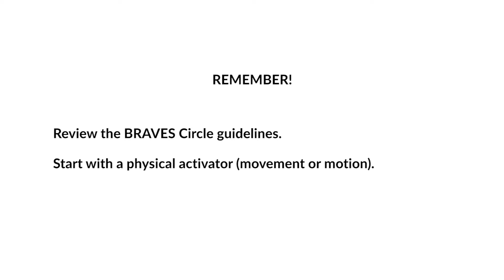Heroes: Part 3 (POD #21)